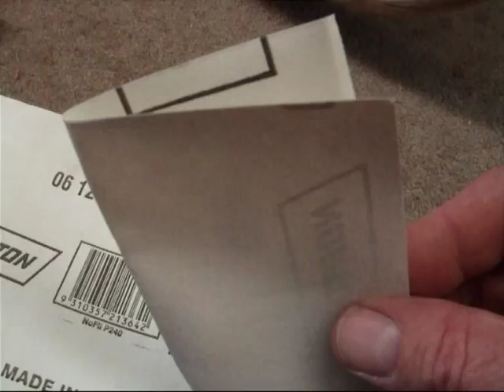How To Restore a Cane Saucer Chair Pt.1.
Easy Step by Step Instructions on How to Restore a Cane Saucer chair Pt.1